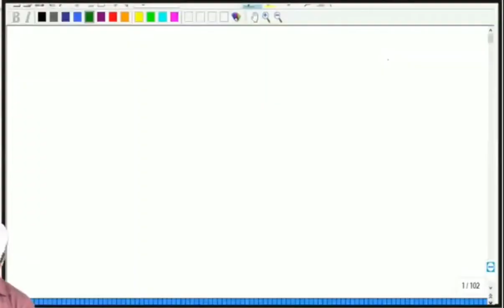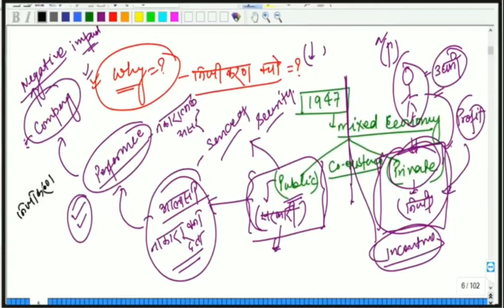28-8-2020 Economy 12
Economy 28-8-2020